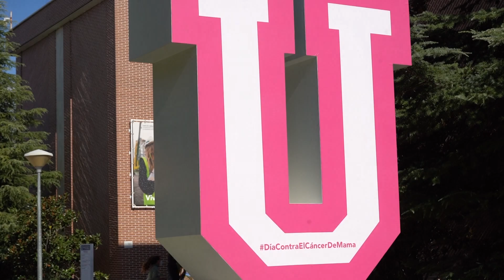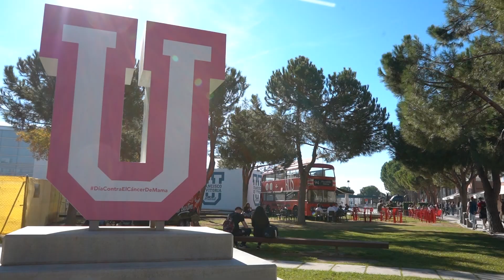DíaMundialcontraelcáncerdemama UFV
David Calle, CEO fundador de @beunicoos habla con Nuria Mendoza, Decana de la Facultad de CC. de la Salud, que ha superado el cáncer de mama y nos da un mensaje y un consejo para aquellas personas que estén luchando a día de hoy con la enfermedad.